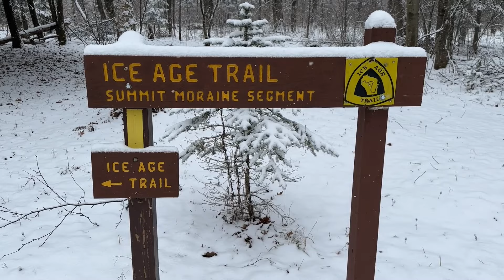2024 Wisconsin Frozen Butt Hang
This is my first year at the Wisconsin Frozen Butt Hang. Great people, wonderful food, and fun times. There were about 40 people at the event. This event is arranged by Now Outdoors.

Hemlocks & Loons Links